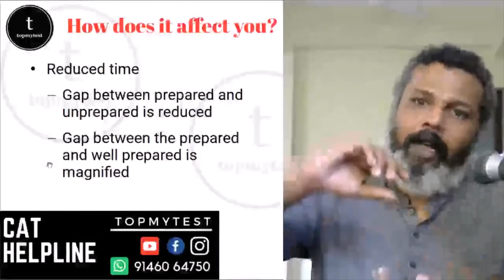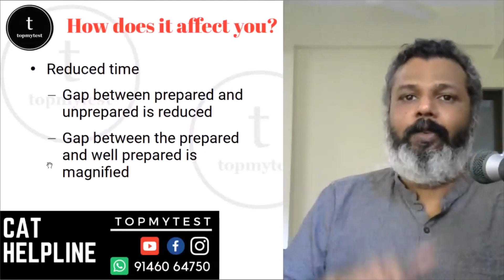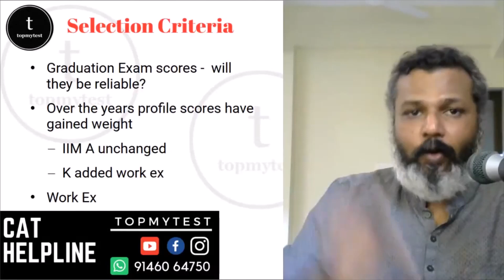CAT 2020 Pattern Changed | What will be the impact on Cut offs | Will the selection criteria change?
What happens when the time limit changes?
Who will it affect the most?
Will there be a change in selection criteria for the IIMs?